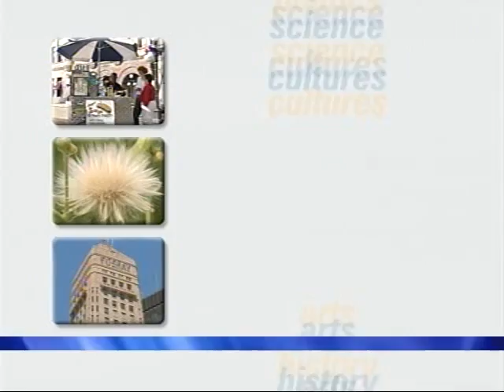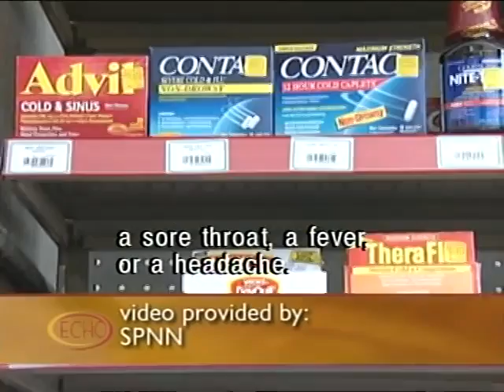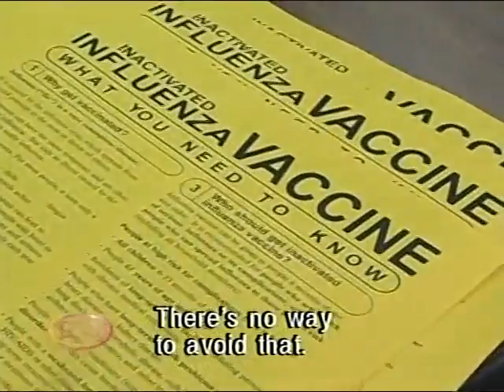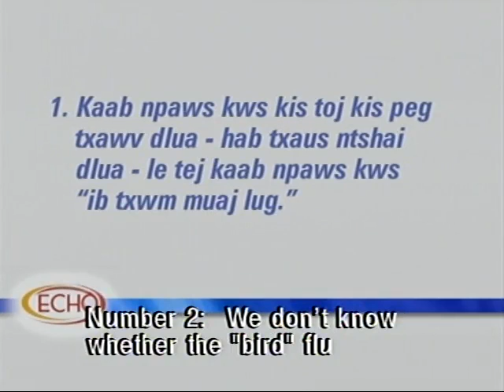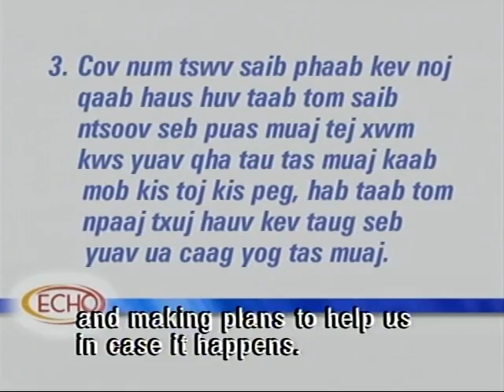Kaab npaws noog hab kaab npaws kis toj kis peg (ECHO TV, 2008)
English title: "Seasonal and Pandemic Flu"